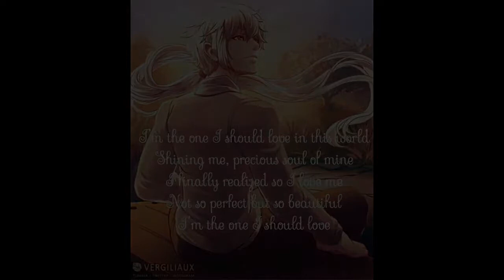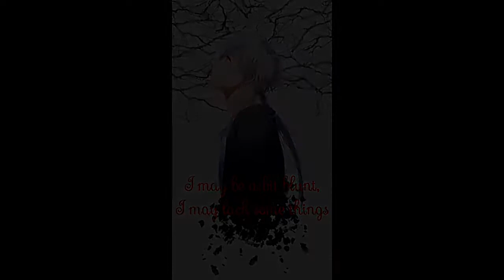Mystic Messenger character themes: Zen | Hyun Ryu 🤍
A man who everyone views as a narcissistic, self-centered person, who in reality is suffering a great deal. When his parents tried to convince him he was ugly and were against his dreams, he had to find his own path to loving himself.